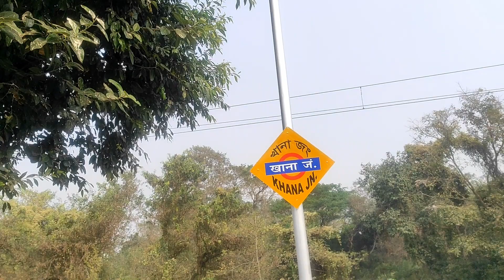My First Train Journey | Eastern Railways | Indian Railways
Hi everyone! I am RAJAN and this is my first train journey VLOG.

About this Video -:
In this video I am travelling to Bardhhaman Junction from Raniganj Station. I am doing this Beautiful train journey in ASANSOL BARDDHAMAN Local. In this journey I am exploring Eastern part of Indian Railways.

:- TRAIN HOLTS -:

Asansol Jn - 10:20

KALIPAHARI - 10:25

Raniganj - 10:38

Andal Jn - 10:46

Waria - 10:53

Durgapur - 11:00

RAJBANDH - 11:08

Panagarh - 11:14

Mankar - 11:25

PARAJ - 11:32

GALSI - 11:38

Khana Jn - 12:02

TALIT - 12:11

Barddhaman Jn - 12:20

I hope you loved the journey. Please SUPPORT me because its my first train journey. I promise, I will come again with more interesting TRAIN JOURNEY.